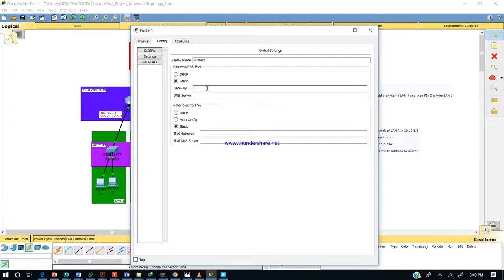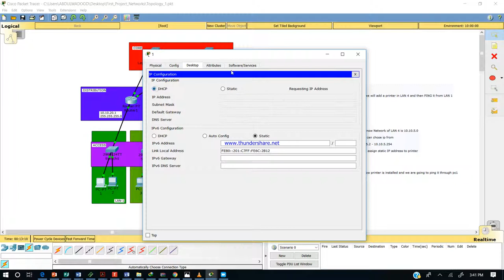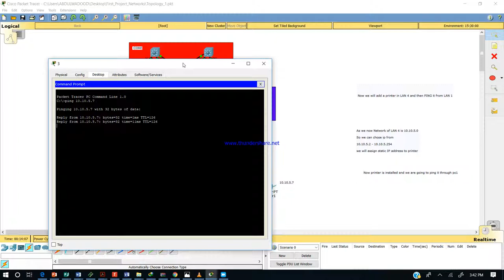Add Printer to Topology Cisco Packet traver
This video shows that how to add a printer into CISCO Pacter Tracer Topology and check its availability. We can check functionality we can just ping it.